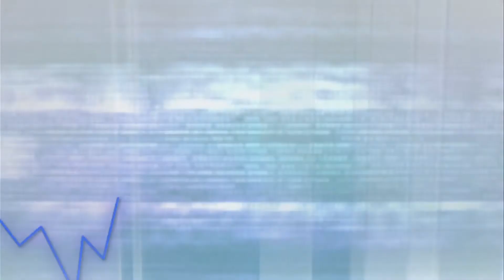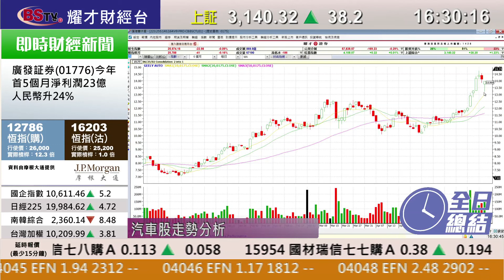耀才財經台 全日總結 區淑妍 譚智樂－港股窄幅上落，恆指全日跌跌22點，收報25,974點